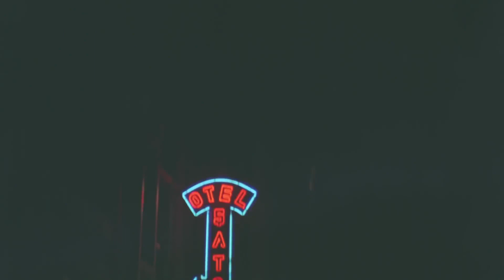Dükkanı Ateşe Verdi | Sürtük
Sokaklarda şarkı söyleyerek hayatını idame ettiren amatör şarkıcı Naciye, ünlü bir gazino sahibi tarafından keşfedilir. Gazino patronu Ekrem, Naciye'nin amatörlüğüne rağmen onu mekanında assolist yapmak konusunda kararlıdır.

Naciye de bu teklifi kabul eder ve Ekrem tarafından ayarlanan bir piyanistten müzik dersleri almaya başlar.Ancak kısa zaman sonrasında öğretmenine aşık olduğunda ve o da bu aşka karşılık verdiğinde Ekrem sorun yaratmaya başlar. Ekrem, Naciye'yi keşfetmenin verdiği sahip olma içgüdüsüyle bu aşka karşı çıkar, bunun sonrasında da ikili gazinodan ayrılıp başka mekanlarda iş aramaya başlar. Ancak Ekrem'in vazgeçmeye niyeti yoktur, zira her gittikleri mekanda bu güçlü adamın gölgesini hissedeceklerdir...